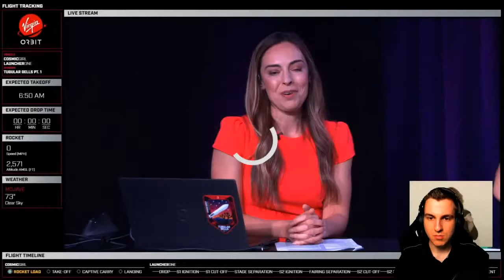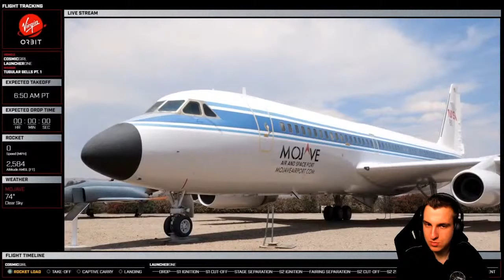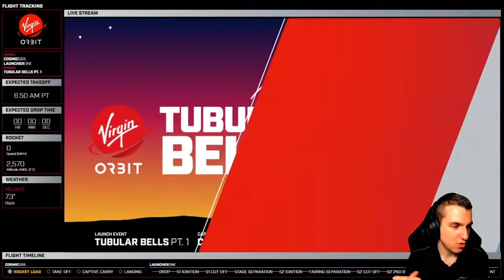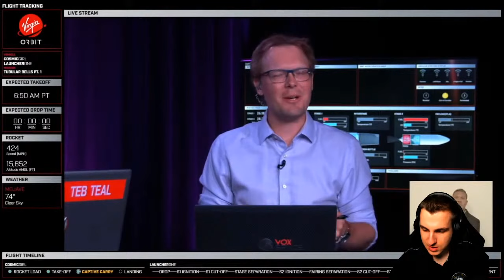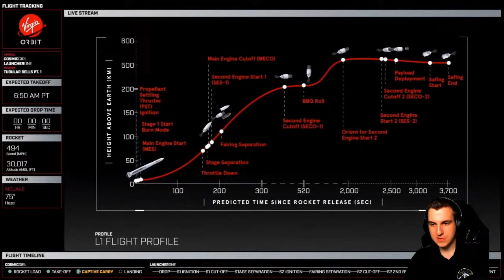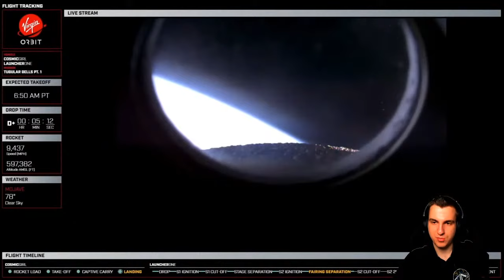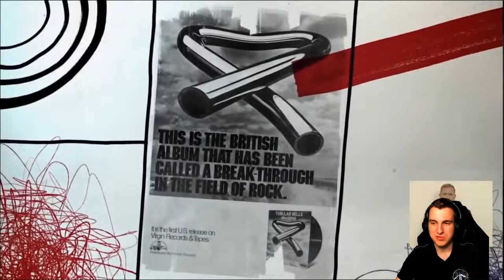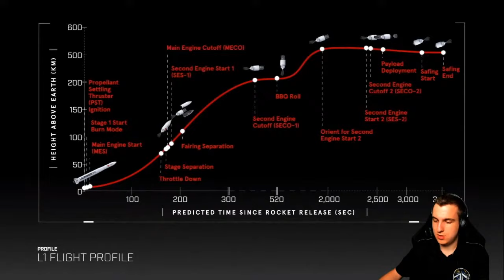REPLAY LIVE 🔴 Lancement Virgin Orbit Launcher One : Tubular Bells, Part One (FR) !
On se penche sur la première mission opérationnelle Tubular Bells, Part One opérée par le micro lanceur Launcher One de Virgin Orbit !

Heure du lancement : 16h47 (heure de Paris, UTC+2)
Lieu du lancement : Port Spatial de Mojave (Comté de Kern, Californie, Etats-Unis)
Lanceur : Launcher One
Type de satellite : cubesats variés
Poids de la charge utile : 300 kg
Clients : Departement of Defense (Défense Américaine, USA) Royal Netherland air force (Pays-Bas) SatRevolution (Pologne)
Orbite visée : Orbite polaire (?? km d'altitude)

Crédits images / Sources : @Virgin Orbit

Phases (Chapitres) :

00:00 : Lancement du live
??:?? : Présentation de la mission du jour
?:??:?? : Fin du live
?:??:?? : Débriefing
?:??:?? : Clôture du live

▬▬▬▬▬▬▬▬▬ LIENS UTILES  ▬▬▬▬▬▬▬▬▬▬

AstroShop ► Pour nous soutenir Pour chaque commande, 10% sera reversé à la chaîne.